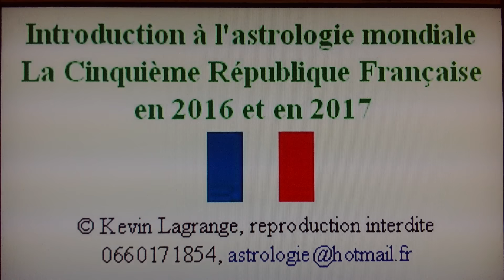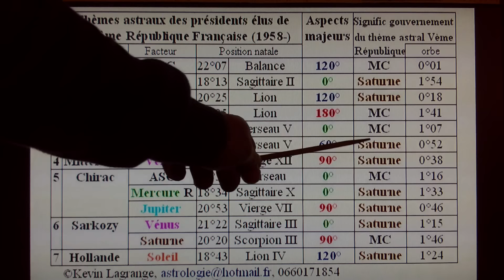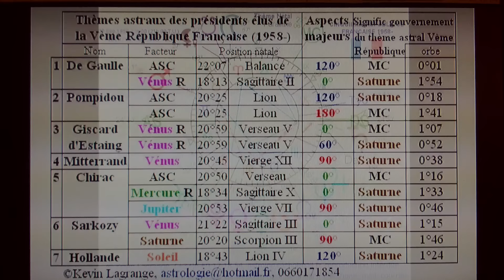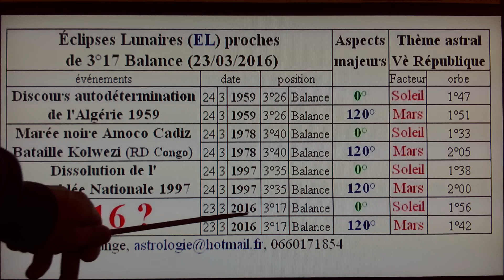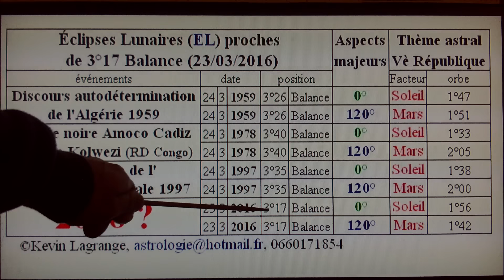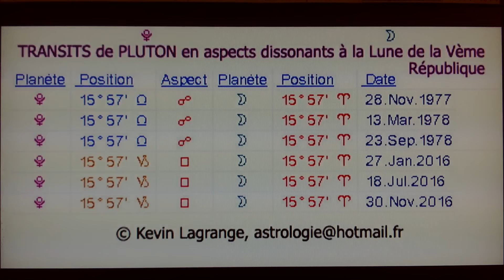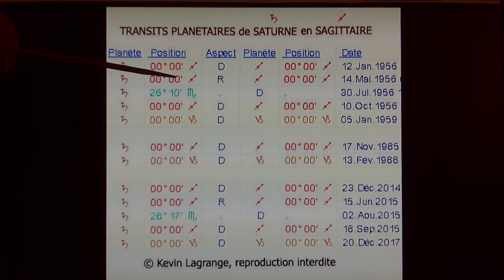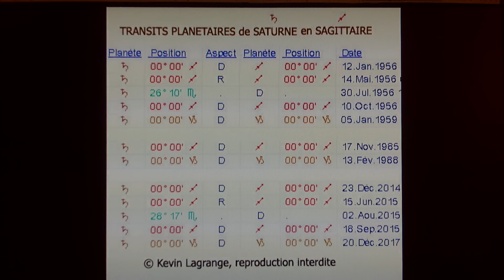Astrologie mondiale France Cinquieme Republique 2016 2017 Kevin Lagrange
Astrologie mondiale, la Cinquième République en 2016 et 2017, Lien direct vers l'article